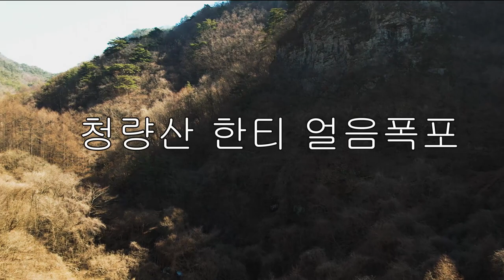봉화 청량산 한티마을과 얼음폭포 드론 영상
봉화군 명호면 북곡리에 있는 청량산 북쪽 얼음 폭포와 자소봉을 앞산으로 두고 있는 한티 마을의 전경을 담았습니다. 청량산 주변 잘 알려지지 않은 아름다운 자연입니다.(드론 영상)